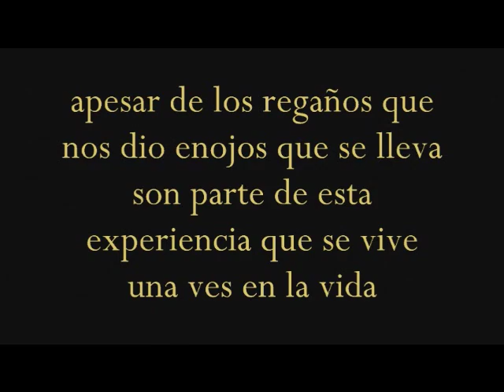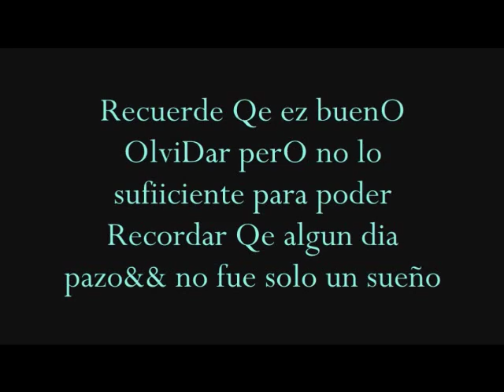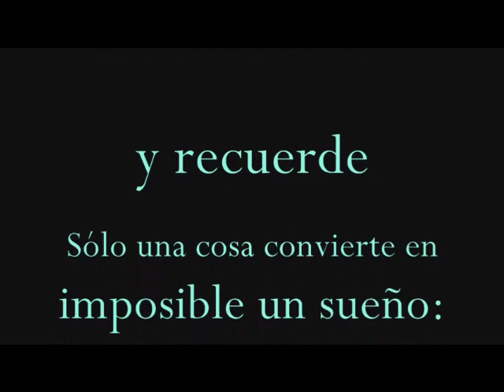tecnica 32 desiderio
esthe viideO ez especiiaLmente pra La mejor profesOra deL mundO La qeremos mill ocho miil profe